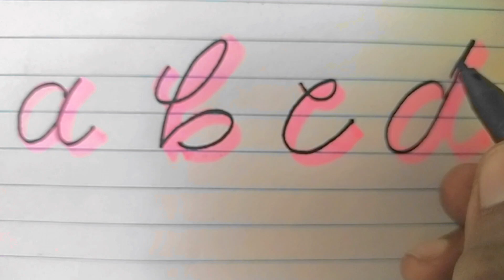Beautiful Hand writing | Calligraphy for Beginners | Hand lettering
Beautiful Writing | Calligraphy for Beginners |
How to write Beautiful Hand lettering
In this video i wrote abcd small letters using a highlighter then used black marker to show the original shape of letters in one line. i hope this will be very useful for beginners , Drop your feedback in comments